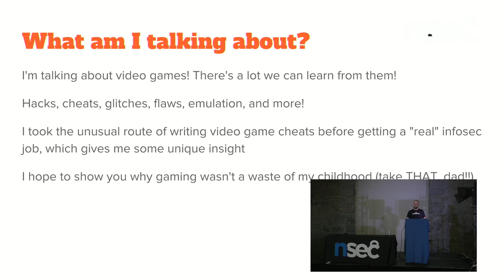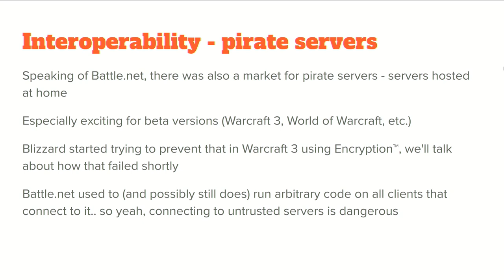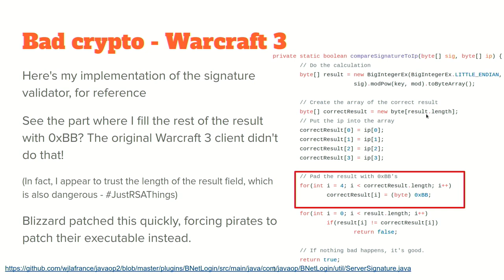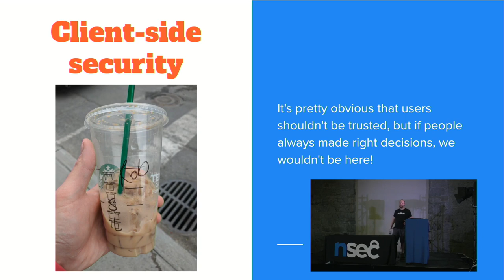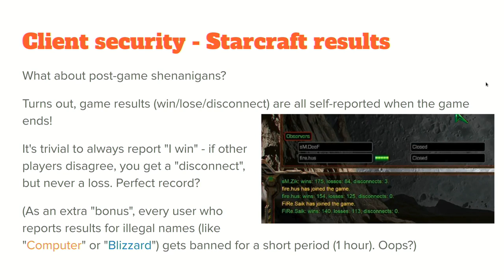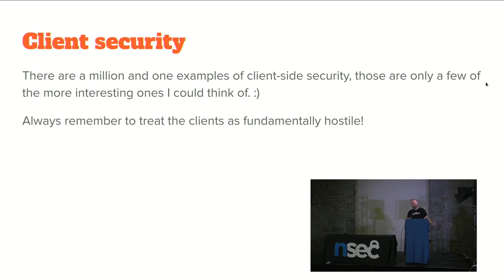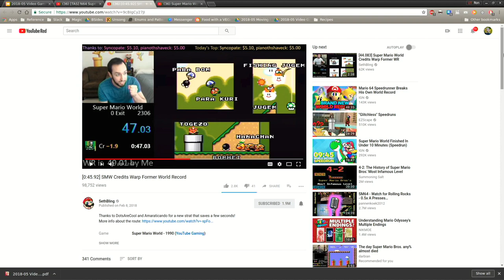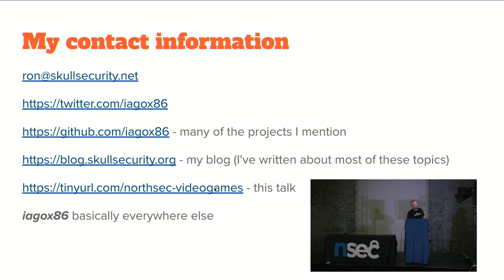Ron Bowes - Video game hacks, cheats, and glitches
Ron built his security career in a unique way: writing cheats for video games. In highschool, while others were having fun, he was trying to find new and creative ways to confuse Starcraft.

In this presentation, he will look at some of the major hacks, cheats, and glitches in video games, from famous ones (like arbitrary code execution in Super Mario World) to obscure ones (like stacking buildings in Starcraft).

But more importantly, he will tie these into modern vulnerabilities: the Legend of Zelda "bottle glitch" is a type-confusion vulnerability, for example: similar vulnerabilities in normal software could lead to remote code execution.

This talk will bridge video game cheating with real-world security vulnerabilities, and explore the history of both!